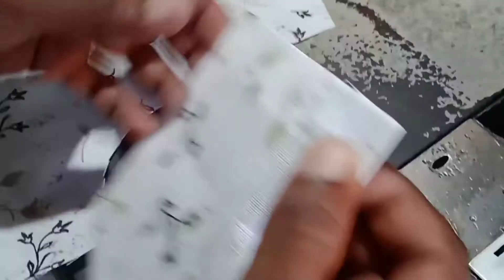Shirt Ki Pocket Kaise Banaye /shirt ki pocket Lagana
Jivan pandit
मेरे प्यारे दोस्तों आप सभी को मेरे चैनल में बहुत-बहुत स्वागत है l मेरा हर वीडियो हर व्यक्ति के काम आ सकता है l क्योंकि दोस्तों, कपड़ा पहनना मजबूरी है, इसलिए कपड़ा सिलाई सीखना भी जरूरी है l क्योंकि जिंदा रहने के लिए खाना चाहिए, रहने के लिए घर चाहिए, पहनें के लिए कपड़ा चाहिए l इसलिए दोस्तों कपड़ा फट जाए बटन छूट जाए तब आप क्या कीजिएगा या तो दर्जी के पास जाइएगा या अपने खुद सिलाई कीजिएगा l मगर दोस्तों सिलाई  तभी कर पाएगा जब आपको जानकारी रहेगा l सिलाई का जानकारी कहां मिलेगा सिलाई का जानकारी कहां मिलेगा सिलाई का जानकारी आपको कहां मिलेगा l आपको सिलाई मास्टर के पास जाना पड़ेगा l इसलिए दोस्तों मैं 20 साल से सिलाई का काम कर रहा हूं मेरा जितना अनुभव है मैं हर वीडियो में आपको देखने को मिलेगा l मेरे चैनल में जुड़िए नए है तो सब्सक्राइब ,लाइक,कमेंट कीजिए l आज इस वीडियो में कुछ नया सीखते हैं प्ले लिस्ट में भी वीडियो डाला गया है आप लोग देखिए गा l

दोस्तों आज इस वीडियो में दिखाएंगे कि नया शर्ट की पॉकेट कैसे बनाया जाता रह हैं l हाउस ट्रेलर के लिए यह वीडियो बहुत ही नॉलेज और आसान लायक होगा l जो नया ट्रेलर भी सीख रहा है उनके लिए भी बहुत ही काफी आसान और इजी बनेगा इस तरह मेरा 1,1 पार्ट्स का वीडियो डाल रहा हूं l जिन जिन दोस्तों को मेरा वीडियो से कुछ फायदा हुआ तो दूसरों को भी शेयर कीजिएगा जो इन सब में रुचि रखता है l इंसान को जिंदा रहने के लिए तीन महत्वपूर्ण चीज है
1. Makan
2. खाना
3. कपड़ा
तीनों में से सबसे इंपोर्टेंट चीज है कपड़ा दोस्तों kapda ke Bina EK pal Raha nahin jata  l इसलिए कपड़ा हम लोग बना तो नहीं पाते हैं मगर दोस्तों कपड़ा खरीद कर हम लोग अपना माफ़ से  सिलाई करके पहन सकते है l
कपड़ा ही एक ऐसा चीज है जो पहने के बाद अपने आप को स्मार्ट महसूस करते हैं l और यदि वही कपड़ा फटा रहता है गंदा रहता है तो अपने आप को शर्मिंदा महसूस करते हैं l दोस्तों आप सभी को किसी के सामने झुकना ना  पड़े l
मेरे चैनल में आसानी से सीख लीजिएगा l

    ५) लूंगी सिलाई करने का तरीका

      8. Half jangia

Name: jivan pandit
Deoghar, Jharkhand, India.